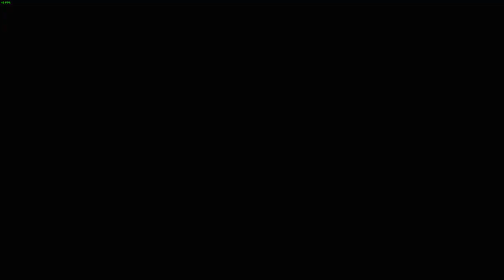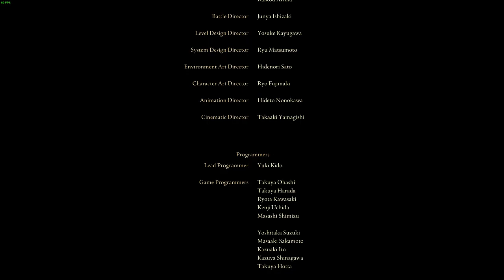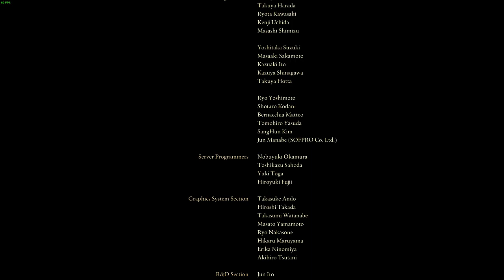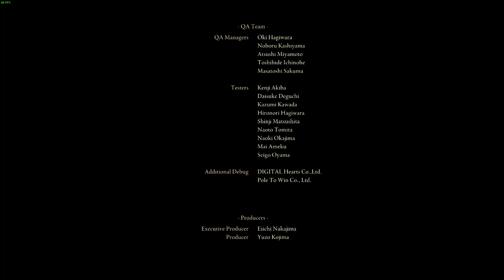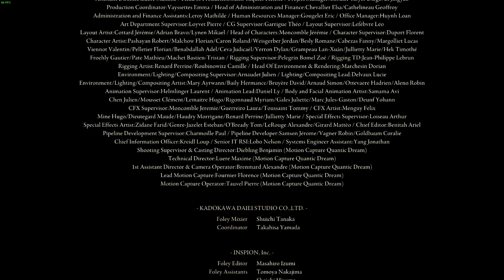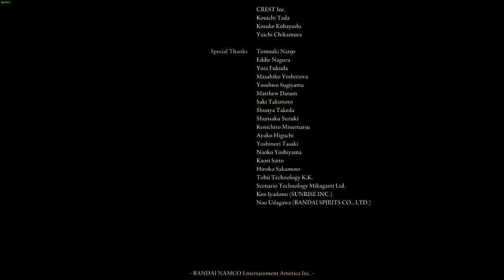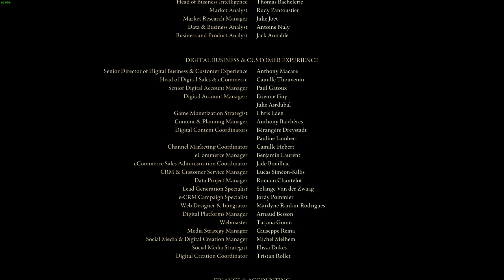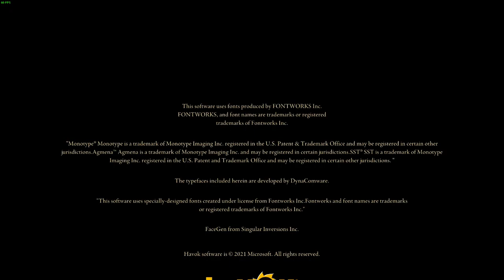Let's Play Elden Ring Co-Op Part 14